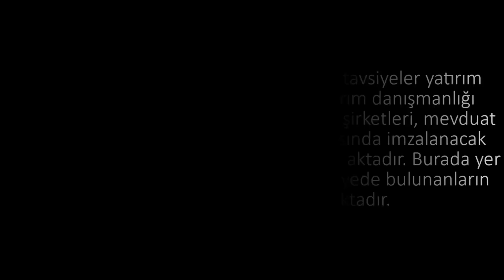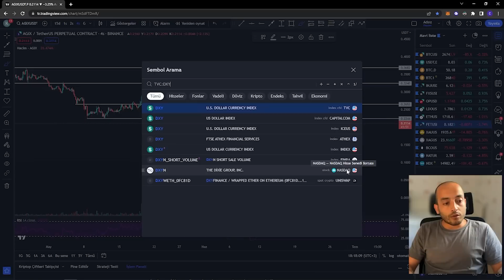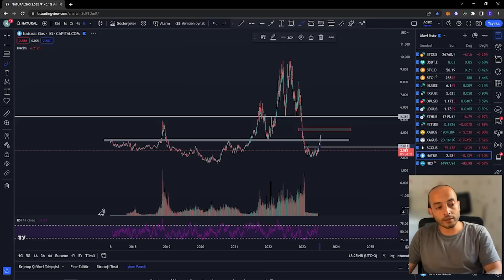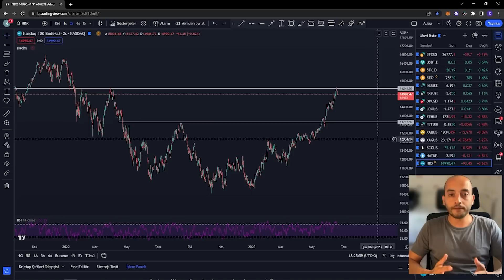Bitcoin ve Altcoinlerde Takip Ettiğim Seviyeler! Dxy, Nasdaq, Altın, Petrol ve Doğalgaz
0:00 GİRİŞ
0:19 BTC
5:11 USDT DOM.
6:23 BTC DOM.
7:27 INJ
8:52 FXS
9:58 OP
10:53 LDO
12:09 ETH
13:12 FET
14:49 AGIX
15:44 DXY
17:21 ALTIN
18:45 GÜMÜŞ
19:23 PETROL
19:48 DOĞALGAZ
20:46 NAXDAQ